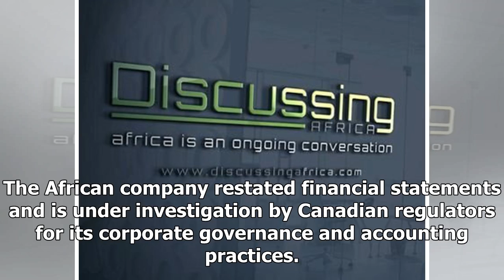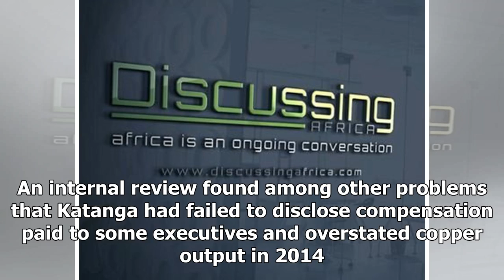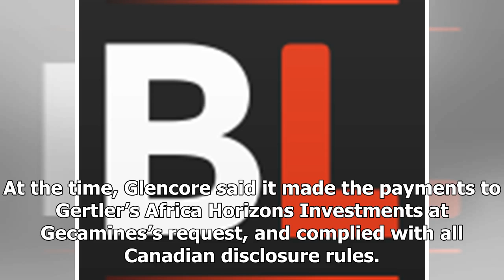Latest News 24/7 - Glencore mired in scandal as three execs quit the Board and katanga mining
Latest News 24/7 - Latest News 24/7 - Glencore mired in scandal as three execs quit the Board and katanga mining

London — Two weeks after the Paradise Papers leak brought a wave of scrutiny over Glencore’s dealings in the Democratic Republic of Congo, the company is facing another scandal. The issues stem from Katanga Mining, a Congolese copper producer owned by Glencore. The African company restated financial statements and is under investigation by Canadian regulators for its corporate governance and accounting practices. In a major sign of how toxic the problem has become for the Swiss commodities giant...